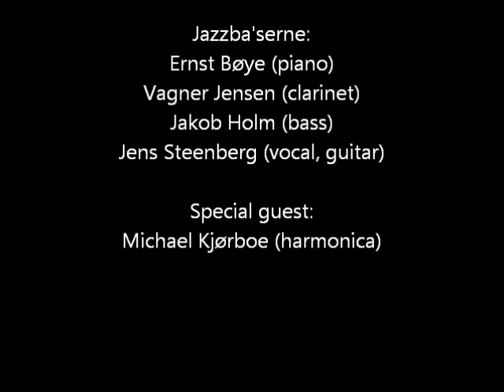De 24 røvere - Jazzba'serne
Jazzba'serne i Udby forsamlingshus. Nummeret er af Leo "The Lion" Mathisen.

Happy jazz from Djursland, Denmark. Feel free to make your comments on the "video/slideshow"!

Jazzba'serne:
Ernst Bøye (piano, harmonica)
Vagner Jensen (clarinet, sax)
Jakob Holm (bass)
Jens Steenberg (vocal, guitar, 6 str.banjo)
Special guest:
Michael Kiørboe (harmonica)